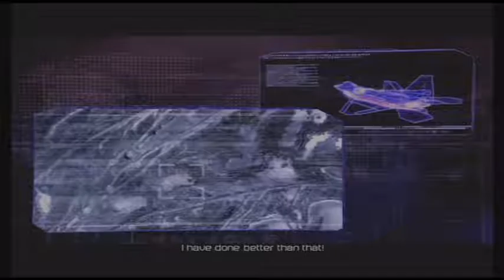Transformers: Dark of the Moon - Chapter VI - Part 6 [No Commentary]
Megatron: so, you actually destroyed the MechTech shipment? finally you completed something in you're life!
how did Starscream not notice a tracking device in the MechTech?
Soundwave: Megatron! we are under attack!
Megatron: no s**t, Soundwave! I can see it on the monitors!
Soundwave: Megatron, you're primary weapons are now online.
Zack(me): what about my secondary weapons?
Soundwave: I need time to override the security protocols triggered by the attack.
Megatron: whose idea was it to add security protocols in my base!?
Soundwave: yours.
Megatron: he will pay dearly for that.
Zack(me): not by you.
Megatron: I need to collect plutonium from the Human's stockpile. the hatchlings will feed off it's power.
Zack(me): is that safe?
*sees the Hatchlings* those are Hatchlings? they look like Insecticons. *the instructions tells me that I have to use the Hatchlings to use the computers* can't I just blast it?
Megatron: you fool! target the Autobots not me!
Starscream: apologies my lord!
Zack(me): he did that on purpose didn't he?^^
*tries to change form but it says I can't* what? why can't I change form!?
Soundwave: Megatron, you require a functioning vehicle form to drive through the tunnels.
Zack(me): what happen to his last form? hmmm...Deja Vu.
Megatron: there...that form will suit my needs.
Zack(me): a truck? why not a tank? or a jet? why a freaking truck!?
is it me or is Megatron's truck form bigger then a tank? *sees Warpath* is that Dave Fennoy voicing Warpath? O.O badass. :3 *defeats Warpath* another sad death for Dave. hey I just notice Megatron has got a gun on his back. why isn't he using that?
Megatron: I am all too familiar with this technology. the Americans froze me in a similar set up.
Zack(me): wasn't that a fun day? lol
Megatron:*gets hit in the face by Optimus Prime's truck container* ow! that's my face!
Optimus Prime: whatever you're up to, it ends here. now.
Megatron heroic words, Optimus. fitting that they shall be you're last!
Megatron:*freezes Optimus* now you get to feel how I felt when I was frozen!
Megatron: I could crush the Spark out of you, Prime. but the script says I can't because you already died once.
Autobot-1: hey doesn't anybody notice the big black truck passing by?
Autobot-2: no!
*sees Shockwave* looks like Shockwave has got an upgrade since I beat him.